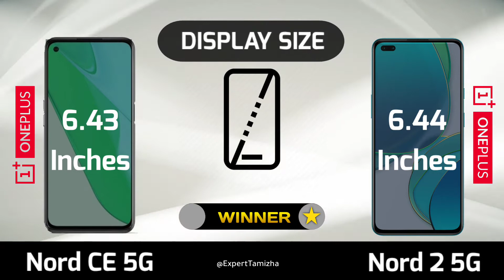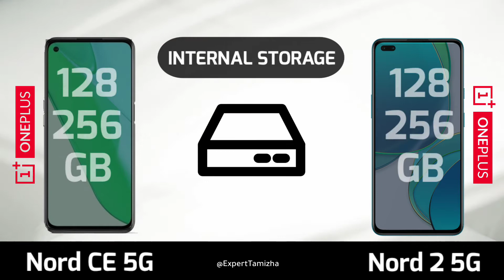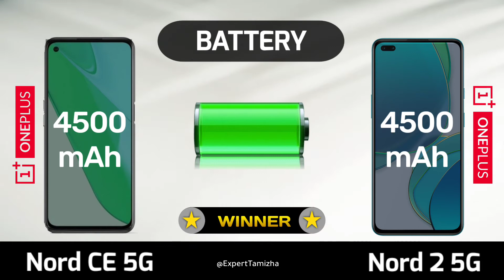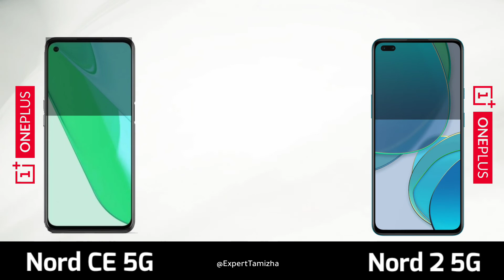OnePlus Nord CE vs OnePlus Nord 2 - Full Comparison | Which is The Best ?